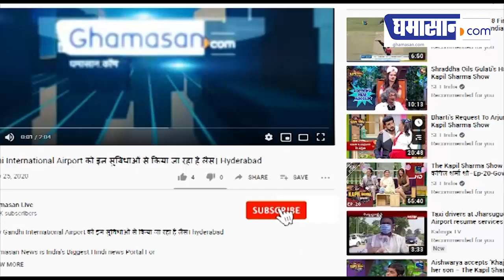Television Industry को बड़ा झटका, Actor Samir Sharma ने किया Suicide | Ghamasan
छोटे पर्दे के सितारे टीवी एक्टर समीर शर्मा ने सुसाइड कर लिया है। उन्होंने मुंबई में अपने घर में खुदकुशी कर ली है। आपको बता दें समीर शर्मा सीरियल क्योंकि सास भी कभी बहू थी, कहानी घर -घर की,लेफ्ट राइट लेफ्ट, इस प्यार को क्या नाम दूं, ज्योति, गीत हुई सबसे पराई, 2612, दिल क्या चाहता है, वीरानगली, वो रहने वाली महलों की, आयुष्मान भव, इस प्यार को क्या नाम दूं? एक बार फिर, भूतू जैसे मशहूर टीवी सीरियल में काम कर चुके हैं।